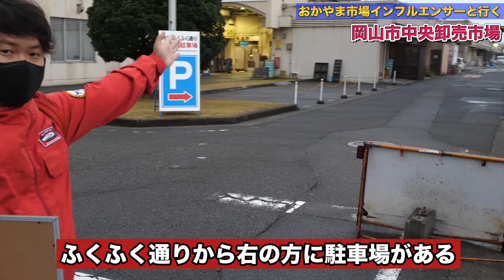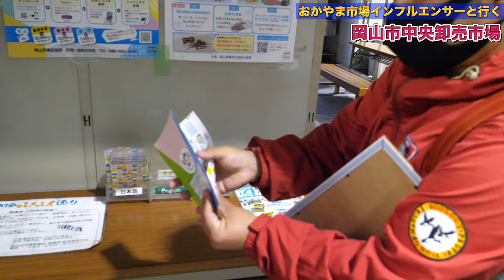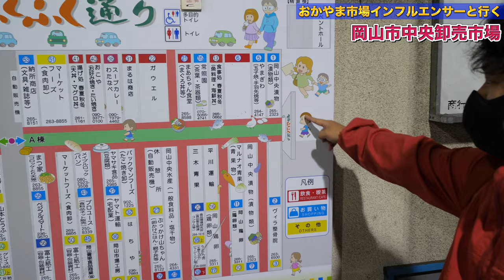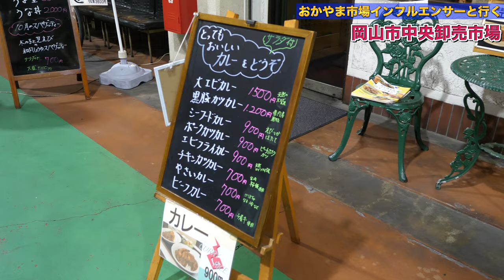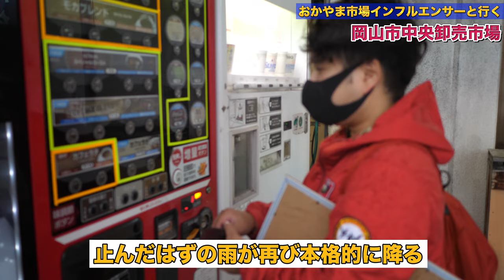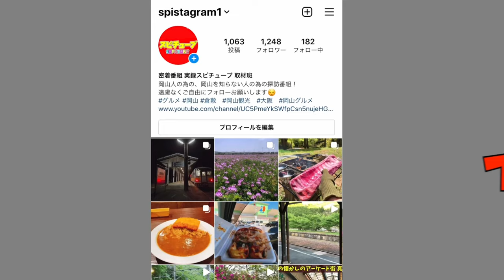【岡山市中央卸売市場】一般利用可能な場所をちょっとだけ歩きながら案内人に聞く！岡山グルメの台所！Okayama City Central Wholesale Market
はな@岡山グルメ探訪

再生リスト